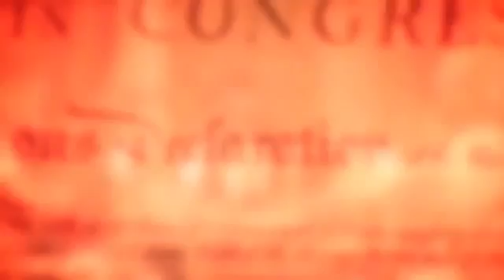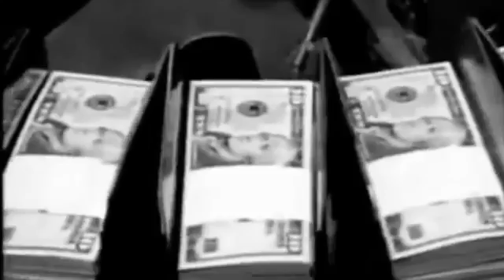THE CONSTITUTION & THE GANGSTER GOVERNMENTS By Alan Watts !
Thank you ❤️ I hope you enjoyed this video.

Alan Wilson Watts was Born on the 6th of January in 1915, England.
His Interests: Zen, Buddhism, Hinduism, Pantheism, Christianity,
Religious naturalism, Taoism, Theology, Eastern Philosophy.

Main interests from the above:
Personal identity, Higher Consciousness, Aesthetics, Cultural criticism, Public ethics.

INFLUENCES: Christmas Humphreys, Ruth Fuller, D. T. Suzuki, Timothy Leary, Carl Jung, Joseph Campbell, John Cage, Jean Burden.

INFLUENCED: Monica Furlong, Seraphim Rose, Robert Anton Wilson.

Alan Watts and his Early Years:

Philosopher and Elite Academic "Alan Watts" was born in London in 1915 at the start of the first World War. He became fascinated with the Far East, and at fourteen he began to write, and was published in the Journal of the London Buddhist Lodge. He moved to New York in 1938 and then to Chicago, where he served as an Episcopal priest for six years. In 1950, he moved New York before going on to San Francisco to teach at the Academy of Asian Studies. Among Alan Watts' earliest influences were the novelist Sax Rohmer and Zen scholars D.T. Suzuki and Christmas Humphreys. In late 1950, he visited with Joseph Campbell and composer John Cage in NYC.